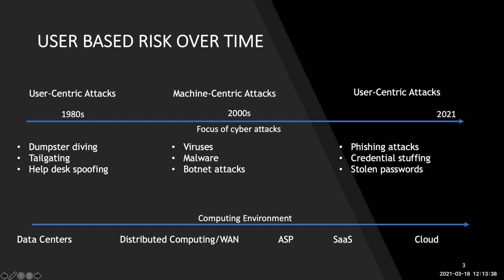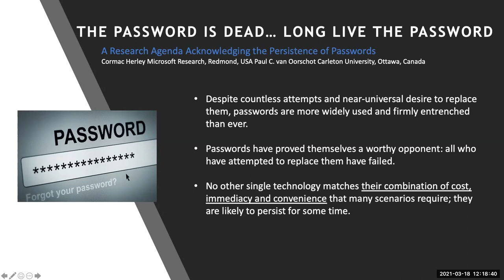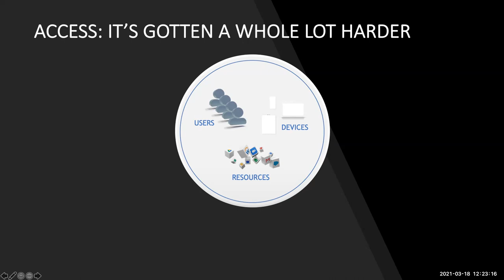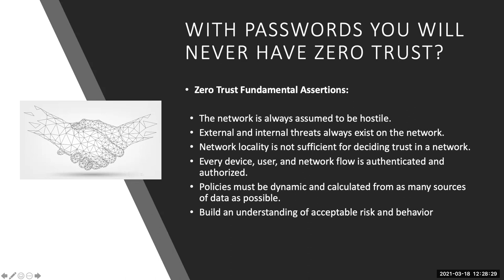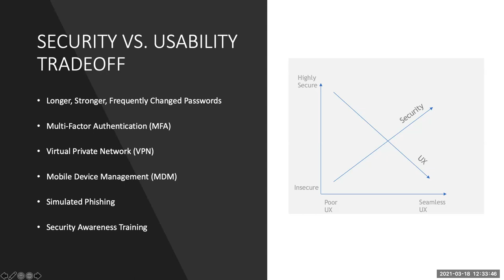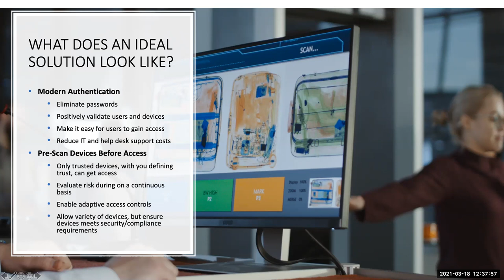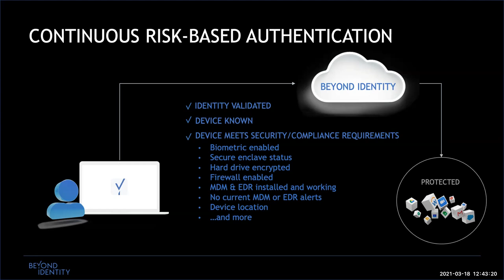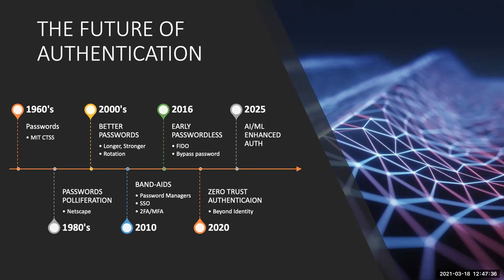Beyond Identity - Going Passwordless & Beyond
Lunch & Learn -  March 18th. Kurt Johnson, VP Strategy & Business Development at Beyond Identity

The Future of Identity – Going Passwordless and Beyond

The onslaught of account takeover attacks that are due to compromised and insecure passwords is driving a strong need for passwordless solutions. However, eliminating passwords is only the first step on the path to a fundamentally strong authentication process. Equally important, particularly in the “new normal” era of work from anywhere and rapidly increasing cloud adoption, is the move to a risk-based authentication process without causing the end-user friction often seen with multi-factor authentication, VPNs, and intrusive device management. During this session, Kurt will discuss how cybersecurity and identity management are coming together where identity is truly the new perimeter and the longer-term future of identity management.

Topics include:
- Passwordless – the state of the art for strong authentication
- Continuous risk-based authentication and the intersection of security and identity
- Sovereign Identity

Presenter: Kurt Johnson, VP Strategy & Business Development

As Vice President of Strategy and Business Development, Kurt is responsible for Beyond Identity’s strategic growth initiatives, technology alliances, and channel relationships. Kurt comes to Beyond Identity from GreatHorn, a leader in cloud email security, where he was responsible for technology and channel relationships. Prior to GreatHorn Kurt was at FastPay, a leader in media finance solutions, where he managed FastPay’s strategic partners and served as GM of emerging products. Kurt came to FastPay via its acquisition of AnchorOps where he served as SVP Marketing & Corporate Development leading marketing, product management, and strategic alliances.

Prior to AnchorOps, Kurt was VP of Strategy & Corporate Development for Courion Corporation, a leader in identity and access management software, where he was responsible for corporate and product strategy, channels and alliances, and M&A activity. Kurt was instrumental in positioning Courion as an industry leader and served as its primary spokesperson and evangelist. Prior to Courion, Kurt was VP of the Service Management Strategies at META Group (acquired by Gartner) where he established himself as a leading authority in the areas of IT service management and security markets. Kurt has also held senior positions with The Bentley Company (acquired by eLoyalty), International Data Corporation (IDC), and Digital Equipment.

Kurt currently serves on the Board of Cambridge Savings Bank and holds Bachelor of Science degrees in both Marketing and Finance from Boston College.

Beyond Identity was founded by industry legends Jim Clark and Tom Jermoluk to eliminate passwords and radically change the way the world logs in. Beyond Identity’s mission is to empower the next generation of secure digital businesses. By replacing passwords with fundamentally secure X.509-based certificates and enabling continuous, risk-based authentication, the company’s patents-pending approach creates an extended Chain of Trust™ that dramatically improves security and provides a frictionless login experience. Beyond Identity’s cloud-native solution and advanced, standards-based architecture drastically reduces implementation time and costs – enabling customers to increase business velocity, implement new business models, and reduce operating costs. for more information.